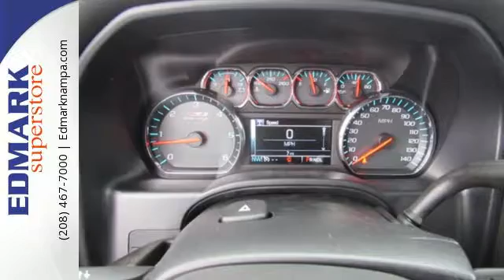2017 Chevrolet Silverado 1500 Boise ID Nampa, ID #170154 - SOLD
Year: 2017
Make: Chevrolet
Model: Silverado 1500
Trim: LTZ4WD
Engine: 8 Cyl. 6.2L
Transmission: Automatic
Color: Summit White
Interior: Jet Black
Stock #: 170154
VIN: 3GCUKSEJ5HG172900
T Are you looking for a terrific value in a vehicle? Well, with this trusty 2017 Chevrolet Silverado 1500, you are going to get it.. This truck is nicely equipped with features such as 4WD and 8-Speed Automatic with Overdrive. A vehicle that's happy to be of service.

At our Nampa auto dealership, as the #1 local Chevrolet, GMC, and Kia dealership, we have been offering a fair and hassle-free buying experience since 1927. We believe in providing the ultimate in customer satisfaction and we welcome you to test drive any of the models in our inventory including the Chevrolet Silverado, the Kia Optima, the GMC Terrain, the Buick Enclave, and the 2015 Cadillac Escalade. We specialize in providing a huge inventory of all your favorite models and are conveniently located just 15 minutes from downtown Boise in the Idaho Center Auto Mall. Let our expert sales staff help you find your next car, truck, or SUV today.
Address:
15700 Idaho Center Blvd
Boise ID Nampa, ID 83687